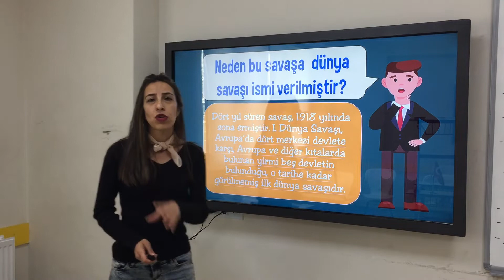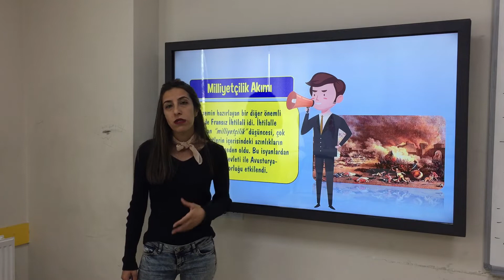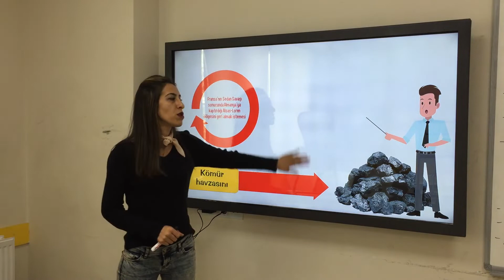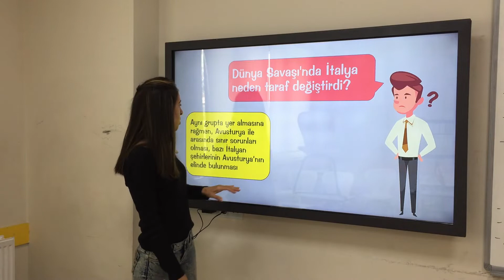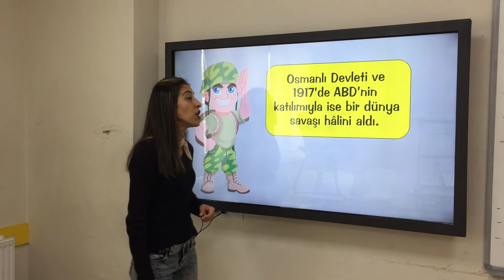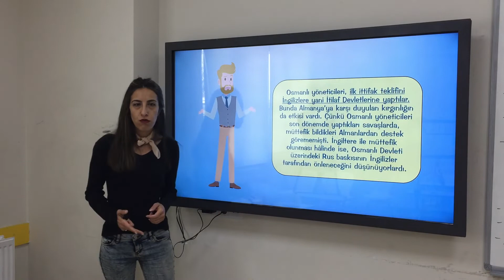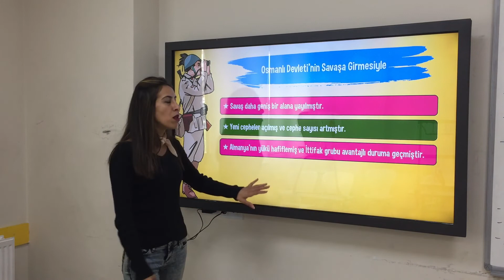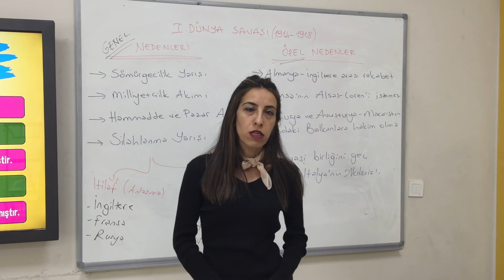8.Sınıf İNKILAP TARİHİ 4.Hafta 2.Ders ''2.Ünite Tekrarı Başlıyor Milli Uyanış''